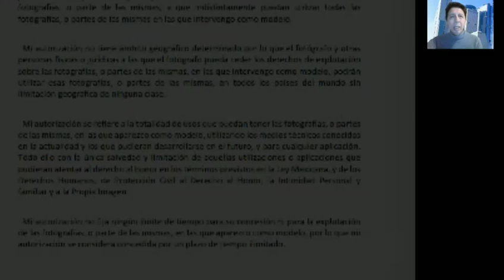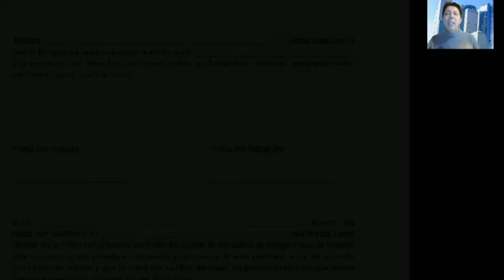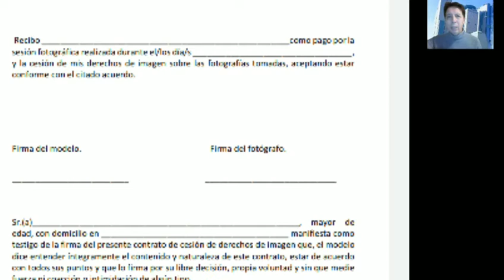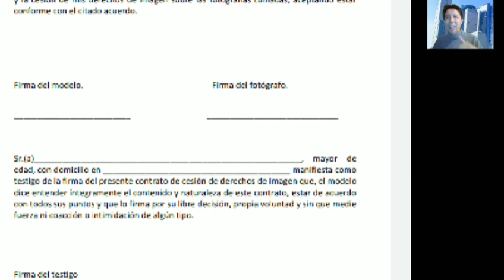Eddie Eynar_Cesion de Derechos Image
Eddie Eynar_Contrato de cesión de Derechos de imagen... Explicación para los ejercicios de fotografía con modelos y la conveniencia para ambas partes de ejercer este contrato, para proteger los derechos y el buen uso de las imágenes generadas en este taller de la materia "Producción de Imagen Fija y Edición Digital"... FCPYS-UNAM...